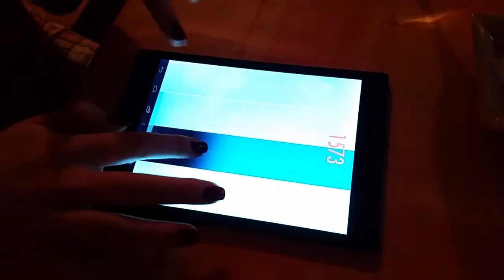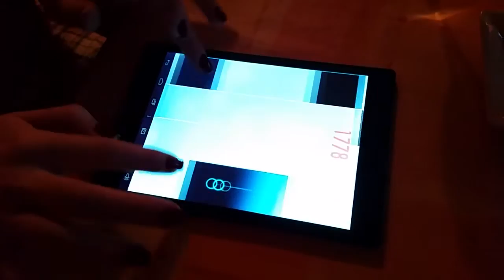Piano Tiles 2 - Canon record 1830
Play on Tesla tablet.Game Piano Tiles 2,number 12...Canon.